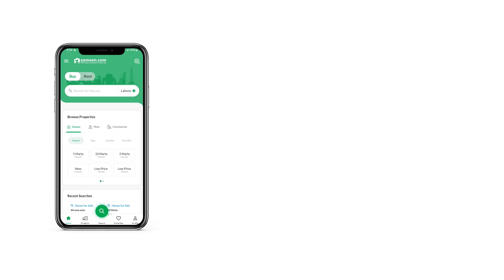13 MARLA HOUSE FOR SALE IN SECTOR A ASKARI 11 ASKARI LAHORE